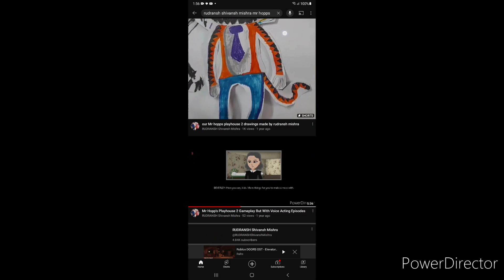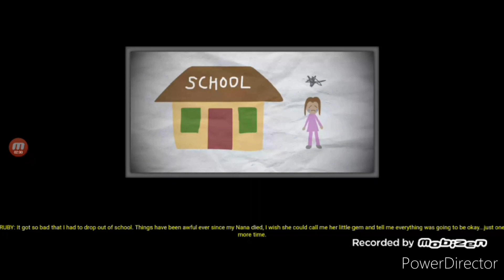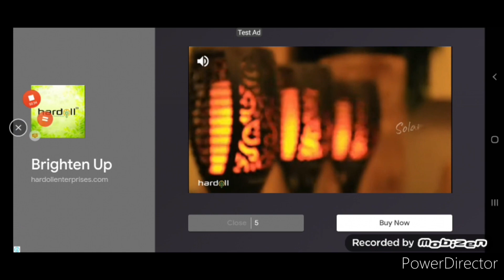MR. HOPPS IS BACK AND IT'S GONNA BE HARDER (SONIC plays Mr. Hopps Playhouse 3) PART 1